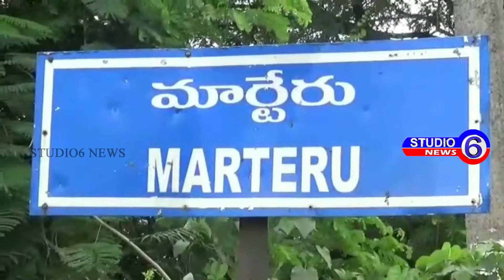ప్రత్యేక హోదా అంశంపై ప్రధాని మోదీ నిరంకుశ వైఖరి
ముఖ్యమంత్రి చంద్రబాబునాయుడు   పిలుపుమేరకు  కేంద్ర ప్రభుత్వం రాష్ట్రానికి ప్రత్యేక హోదా అంశంపై ప్రధాని మోదీ నిరంకుశ వైఖరిని నిరసిస్తూ  టీడీపీ ప్రజా ప్రతినిధులు, పశ్చిమ గోదావరి జిల్లా పెనుమంట్ర మండలం మార్టేరు సెంటర్లలో కాగడాల ర్యాలీ నిర్వహించారు. ఏపీ కి పత్యేక హోదా కల్పించాలని పార్లమెంట్ లో తెలుగుదేశం ఎంపీ లు చేస్తున్న పోరాటానికి మద్దతు గా కేంద్ర ప్రభుత్వ తీరుకు నిరసనగా కాగడల ప్రదర్శన చేపట్టి  టీడీపీ నాయకులు ,కార్యకర్తలు పెనుగొండ మరియు మార్టేరు గ్రామంల్లోని అన్ని వీధుల్లో పెద్ద ఎత్తున కాగడల ప్రదర్శనతో ఏపీ కి ప్రత్యేక హోదా ఇవ్వాలని నినాదాలు చేస్తూ ర్యాలీ చేపట్టారు. ఈ కార్యక్రమంలో తెలుగుదేశం పార్టీ  పెనుమంట్ర మండల ప్రెసిడెంట్ తమనంపూడి శ్రీనివాస్ రెడ్డి,మార్కెట్ యార్డ్ చైర్మన్  ఉప్పలపాటి సురేష్ బాబు ఇంకా స్థానిక నాయకులు, కార్యకర్తలు , అభిమానులు , తదితరులు పాల్గొన్నారు.